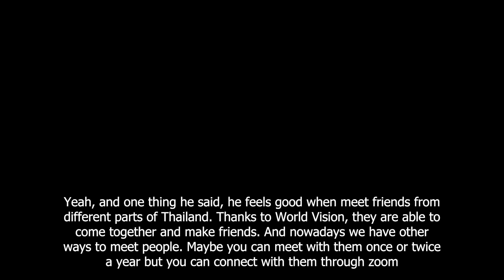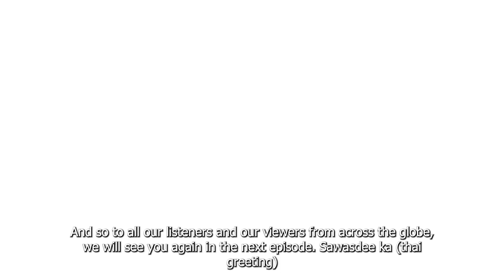Stories of Change: It Takes a World | E07: Campaigning Lessons and Achievements | WV Thailand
Rosalin Kowae, Programme Director, WV Thailand in conversation with Wassana Koanoparrat, Chairperson, Child Rights Thailand and Director of Centre of Protection of Child Rights Foundation, and Nong Toie, WV Youth Leader, takes us through their journey of advocacy and campaign efforts of how partnering has led to different policy wins concerning youth and ending violence against children of Thailand.